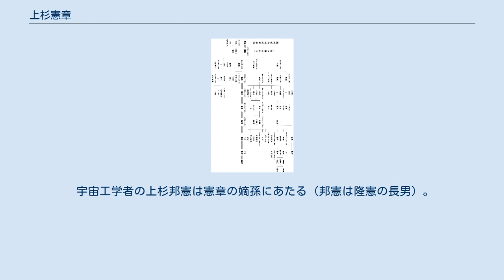上杉憲章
上杉憲章 上杉家系図 上杉 憲章（うえすぎ のりあき、明治9年（1876年）11月26日 - 昭和28年（1953年）1月2日は、日本の華族、伯爵。
米沢上杉家15代当主。
 最後の米沢藩主・上杉茂憲の長男として生まれた。
明治15年（1882年）7月、沖縄県令であった父茂憲に従い、沖縄県に転居する。
明治16年（1883年）5月、父茂憲とともに東京に戻る。
同年、学習院初等学科に入学する。
明治27年、学習院中等学科に入学する。
早稲田大学に入学し、東京外国語学校に転学する。
明治37年（1894年）から明治40年（1897年）までイギリス・ケンブリッジ大学に留学した。
帰国後、宮内省御用掛となる。
鷹司熙通の長女・房子と結婚したが、大正7年（1918年）12月17日に早世したため、近藤廉平の三女・貴子と再婚した。
大正8年（1919年）、家督を相続した。
 長男の定憲は大正8年（1919年）11月6日に8歳で、次男の資憲は大正4年（1915年）6月27日に生後9か月で早世したため、三男の隆憲が跡を継ぎ、米沢上杉家の当主となった。
五男の昭雄は、憲章の実弟で麻布上杉家（旧米沢新田藩家）当主・上杉勝憲の養嗣子となり勝昭と改名した。
 宇宙工学者の上杉邦憲は憲章の嫡孫にあたる（邦憲は隆憲の長男）。